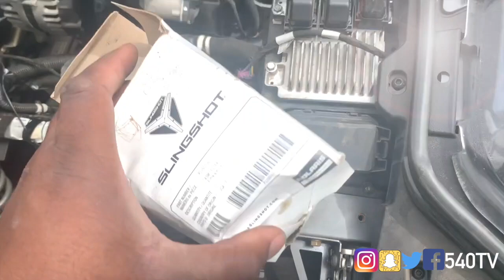Polaris Slingshot Oil Change *SIMPLE*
Polaris Slingshot Oil Change

Tools needed:
15mm socket
Jack and Jack Stand
1 1/4 socket or filter socket
Oil Drain Pan
Polaris Filter

Go Follow me on all social medias at 540TV